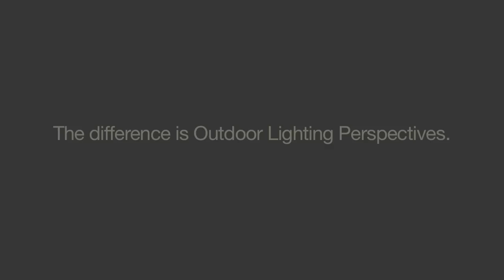Outdoor Lighting Perspectives National 30 Second Television Commercial